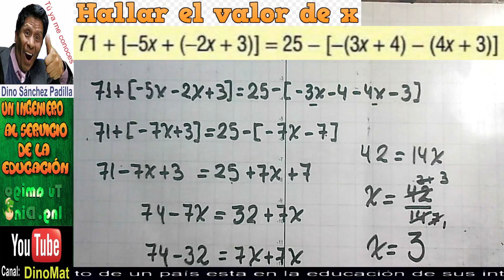PROBLEMAS DE ECUACIONES LINEALES 62